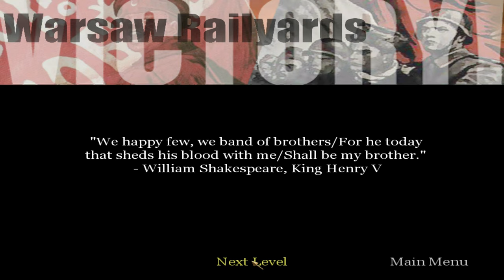Call of Duty (2003) | #21 Warsaw Railyards | PC Gameplay 4K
Level ▪ 21. Warsaw Railyards
Team ▪ Soviet